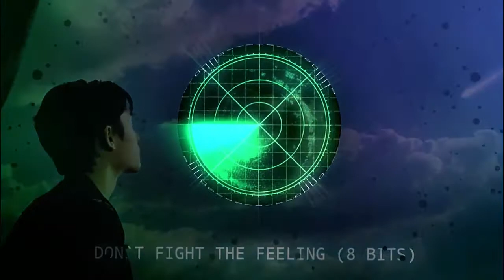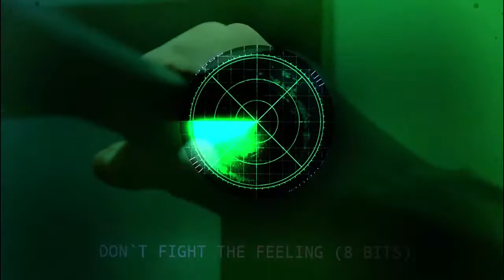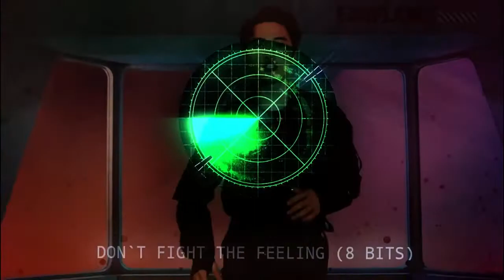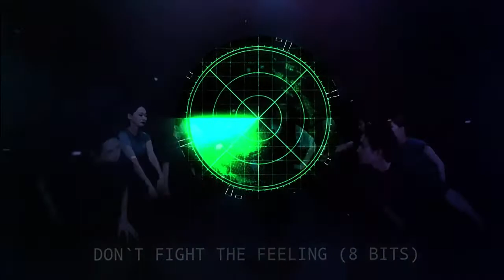EXO - Don`t Fight The Feeling (8 BITS)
🌸La primera y casi única canción que me gusta este año de Kpop :( esperaba el regreso de Beast/Hightlight pero su canción fue tan generica...ahora a la espera de 2PM pero si van a regresar los de la segunda generación con canciones kpop genericas,edm etc... mejor que no vuelvan :/🌈👯

💾 DESCARGAS/DOWNLOADS 📥
♡%❥ʚ°❥ʚ°❥ʚ°❥ʚ°❥ʚ°❥ʚ°❥ʚ°❥%♡

🌸SIGUEME/FOLLOWME:🌸
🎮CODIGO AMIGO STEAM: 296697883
🎮ORIGIN : RainboWxMikA

💰DONACIONES (Ƀ Bitcoins):
✪ Adress: 1NB5Emc66g5sMFWsHdRr7iQou6qZzR6VRi

.:｡✿*ﾟ'ﾟ･✿.｡.:* *.:｡✿*ﾟ'ﾟ･✿.｡.:* *.:｡✿*ﾟ¨ﾟ✎･ ✿.｡.:* *.:｡✿*ﾟ¨ﾟ✎･✿.｡.:*

▁ ▂ ▄ ▅ ▆ ▇ █ [ TAGS DEL VIDEO IGNORALAS :P ] █ ▇ ▆ ▅ ▄ ▂ ▁

▬▬ι ﺤ - ι▬▬